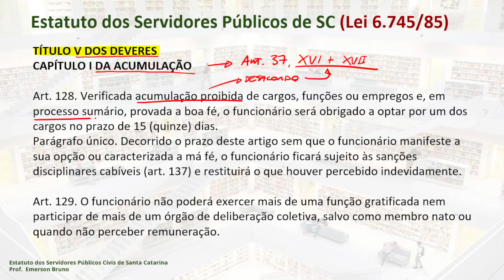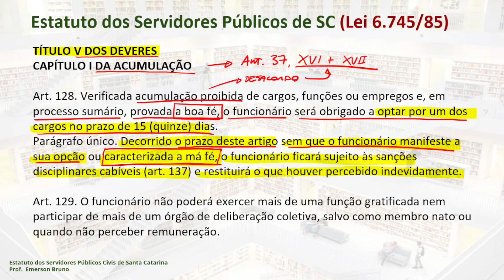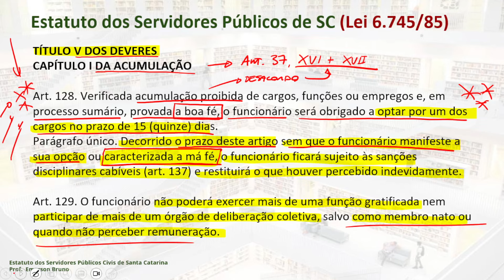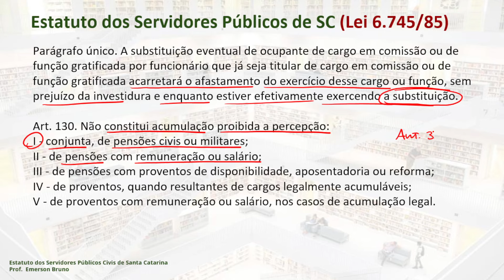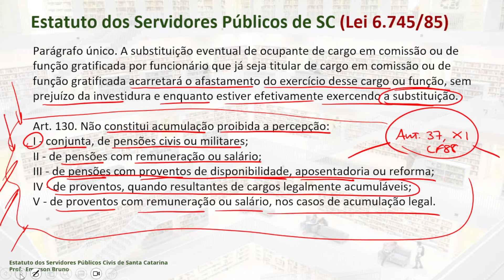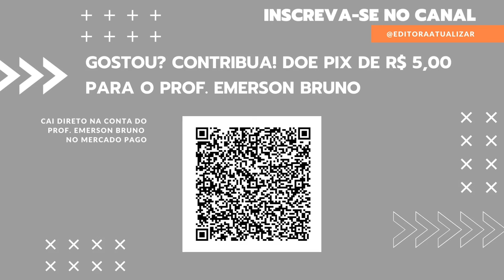Estatuto SC - Arts. 128 a 130 (Da Acumulação)